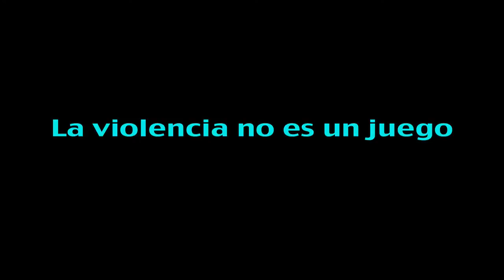Cosa de Niños: Bullying (2012) Tráiler Oficial (Teatro Xola Julio Prieto)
Cosa de Niños: Bullying se presenta todos los sábados a las 13:00 horas en el Teatro Xola-Julio Prieto

La obra Cosa de Niños Bullying, de Adriano Numa, regresa en una nueva puesta dirigida por Carlos Quintanilla, bajo la producción de Sálomon Ramírez y Gerardo Lazos.

Protagonizada por Cristian Paz, Diego de Erice, Luis Romano y Michel Jáuregui, esta obra nos hace reflexionar y tomar conciencia sobre el problema del bullying, de una manera ágil, amena y efectiva.

Agradecimientos especiales a Ana Serradilla, Anna Ciochietti y Ana Layevska por apoyar esta propuesta escénica, expresando así su compromiso con una niñez y una juventud libres de violencia. ¡No más bullying!